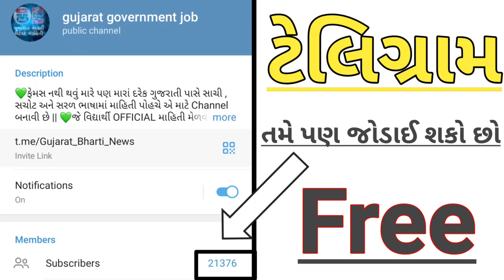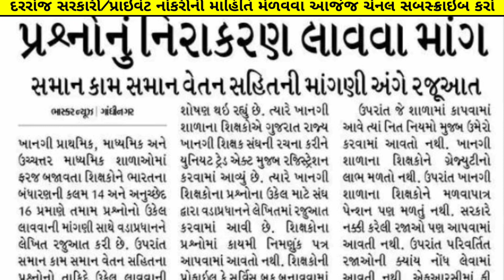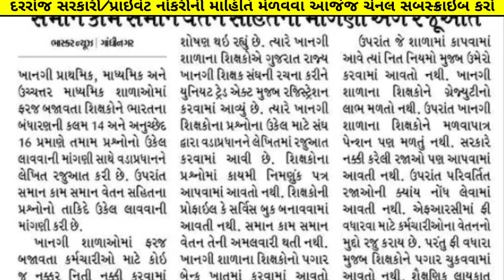Gujarat Sikshak Bharti Update - ખાનગી શાળાના "શિક્ષકો"માટે મહત્વના સમાચાર | Teacher Job Vacancy 2022